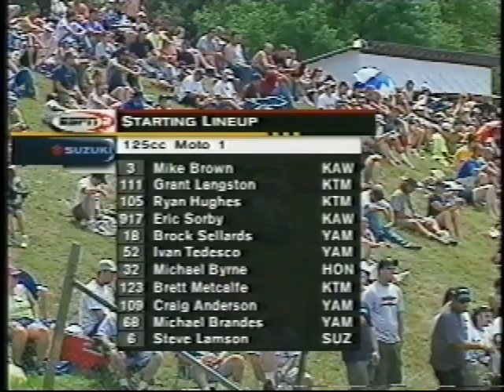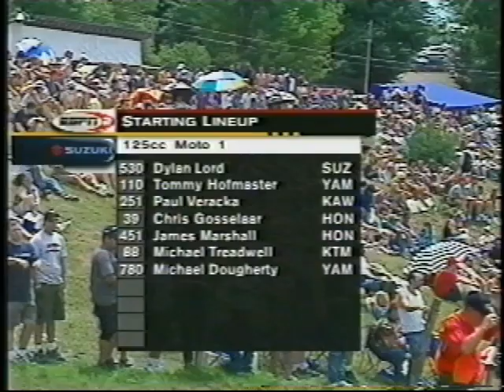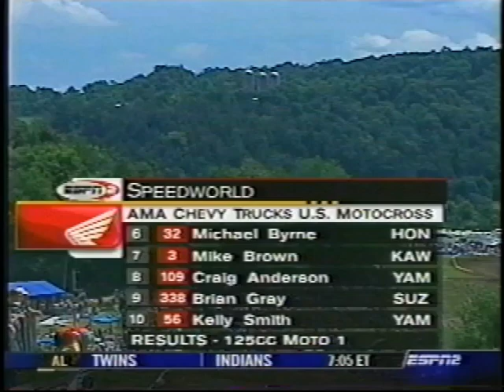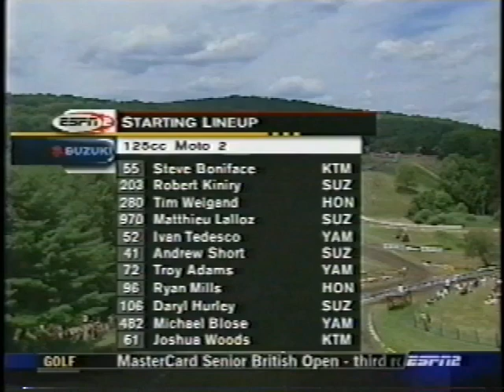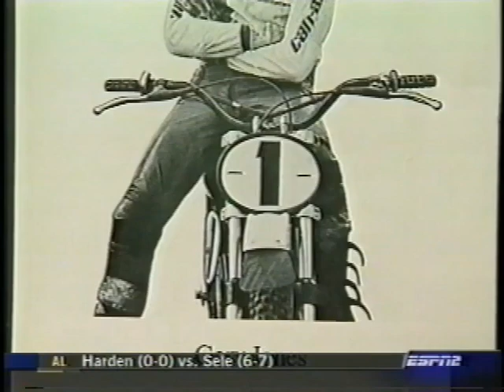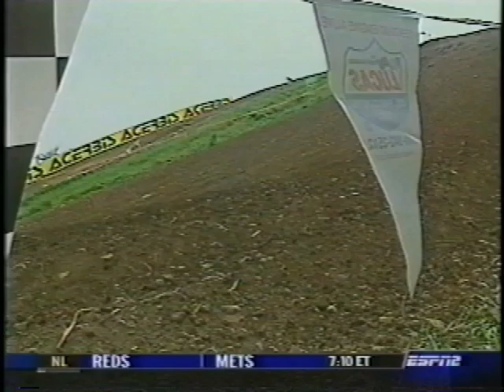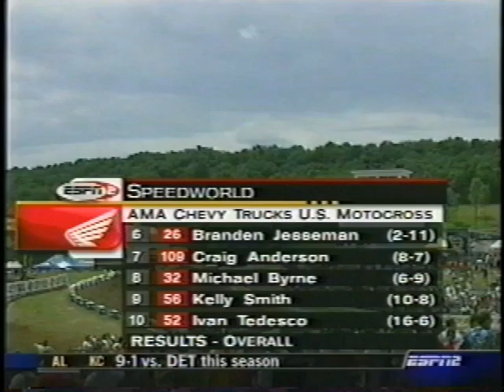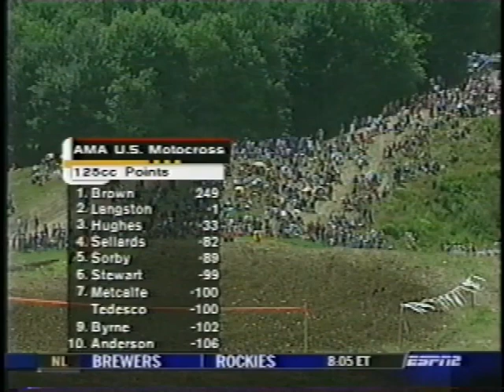Motocross 2003 Unadilla RD7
Bubba flying high at Unadilla 2003. JS is putting the championship in jeopardy.
James Bubba Stewart Motocross